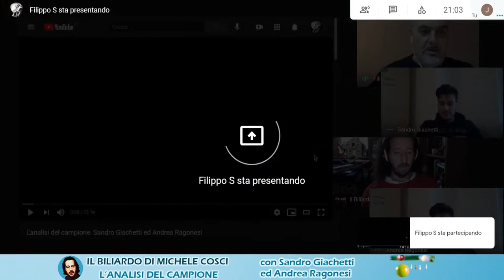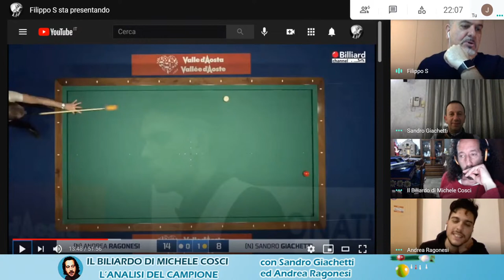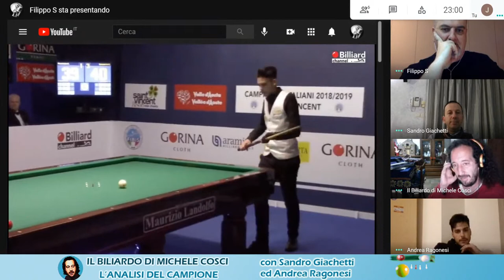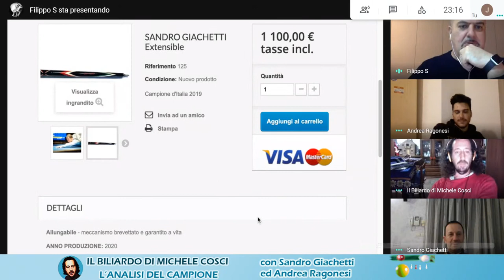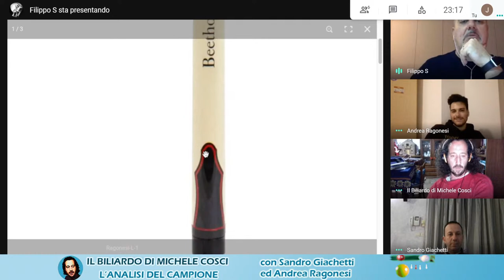L'analisi del Campione - Giachetti - Ragonesi